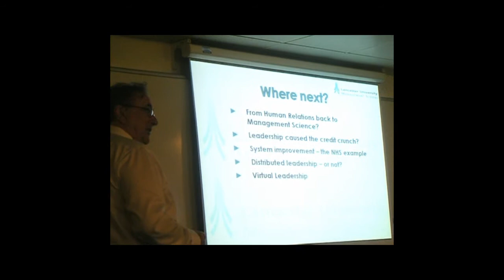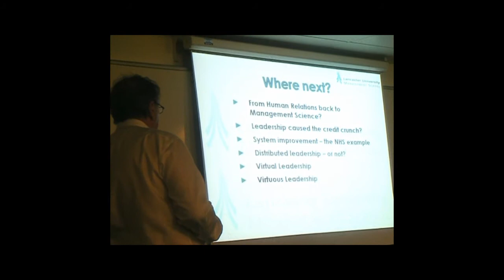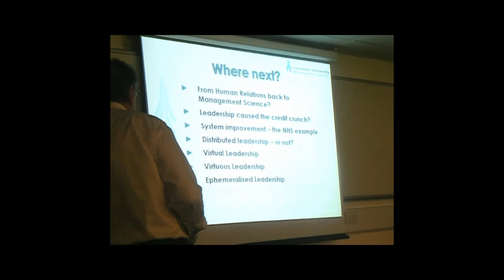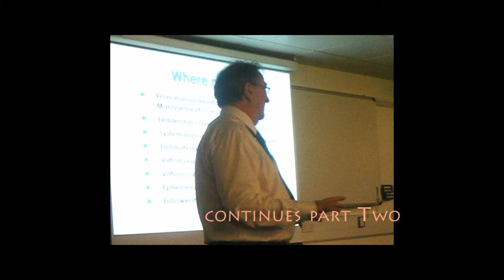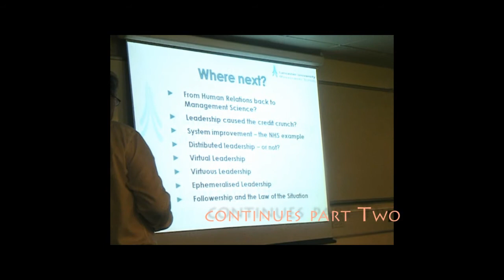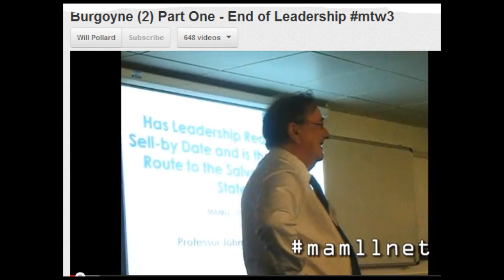Selection from End of Leadership - John Burgoyne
The full version takes longer to watch. This clip covers virtual leadership, scientific leadership. There is space at the end to add comments. Also there is a version on Soundcloud